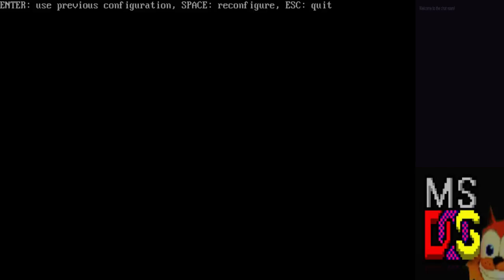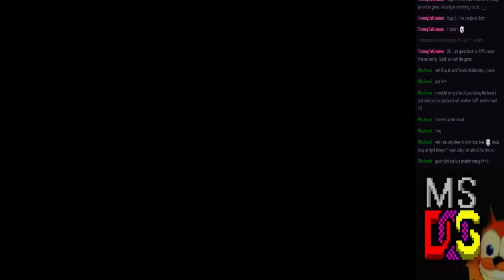9-25-2016 D&D Stronghold Kingdom Simulator Stream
Well, by the end I learn how to play the game.